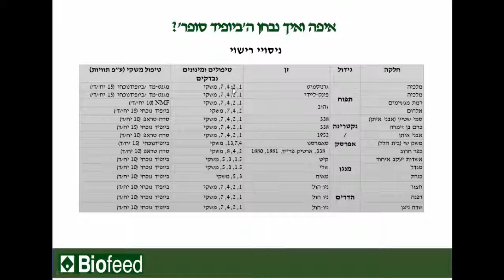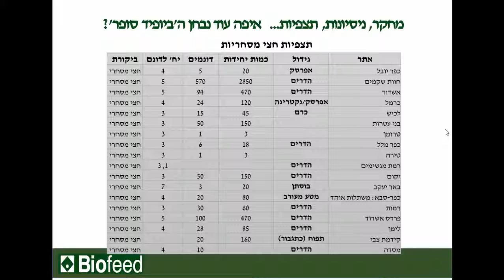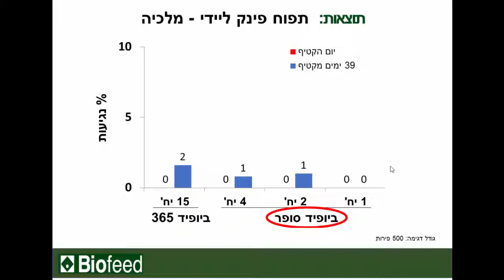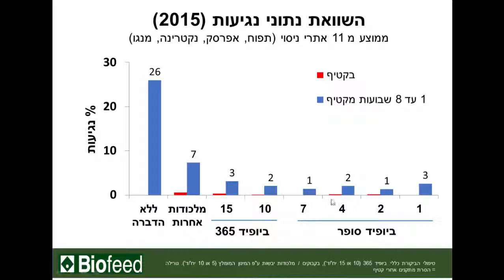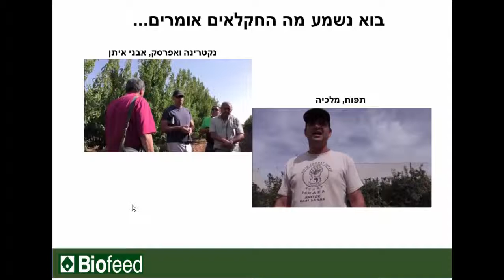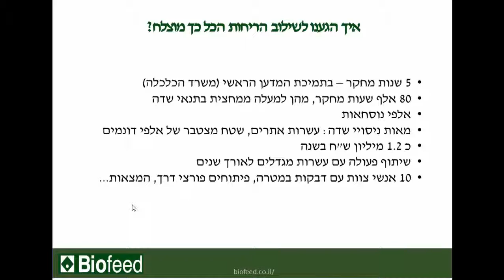פרק 3 - תוצאות אמת